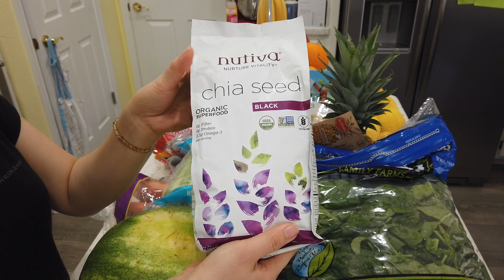Phương Pháp Giúp Thanh Lọc Cơ Thể - DETOX / Giảm Cân An Toàn Siêu Nhanh/Đẹp Da/ Tiêu Diệt Mở Thừa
Cả nhà ơi hôm nay Thái thanh lọc cơ thể bằng cách uống nước ép trái cây trong vòng 3 ngày, có ai cùng làm với Thái không.